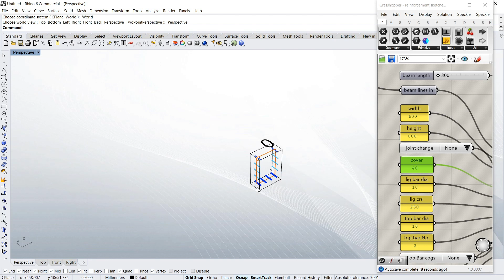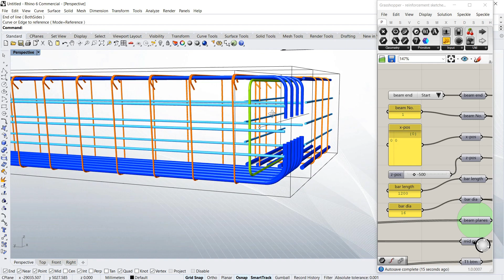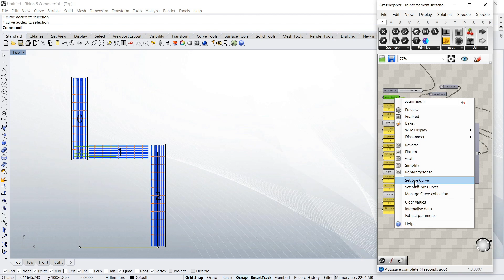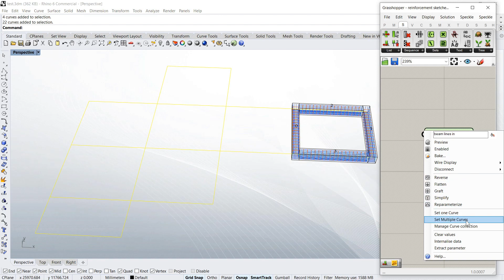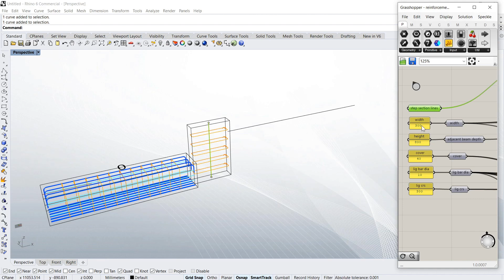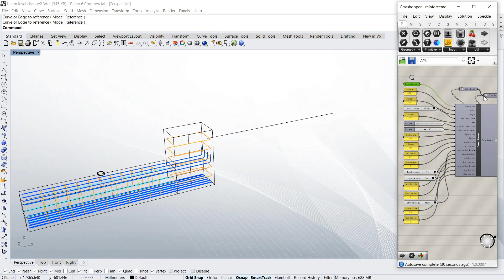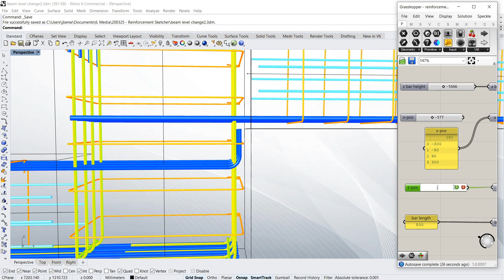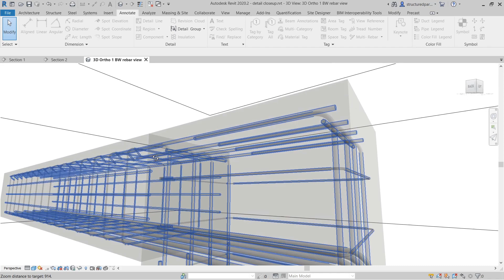Easy 3D structural reinforcement in Rhino & Revit with grasshopper. Quick concrete reo detailing.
Shows an easy way to produce 3D reinforcement including tricky detailing in Rhino or Revit with grasshopper. Engineers can produce quick details for site. Drawings and drafting models can be rapidly produced. See how each bar interacts with others in real time to reduce clashes.

We help engineers:
- Translate between structural models formats online without the need for software.
Convert ETABS, Revit, Spacegass, SAP2000, Rhino, Grasshopper, AutoCAD, Sketchup and others.
- Navigate structural BIM and analysis models in a quick and easy way with a detailed block explorer.
- Use Architectural information (Revit or Rhino) to directly create analysis models, structural BIM or visualisations.
- Convert reinforcement from analysis files or spreadsheets to 3D models
- Create 3D animated or static presentation material from analysis models, sketches or BIM.
- Learn more about parametric tools with video tutorials and/or download the free scripts.